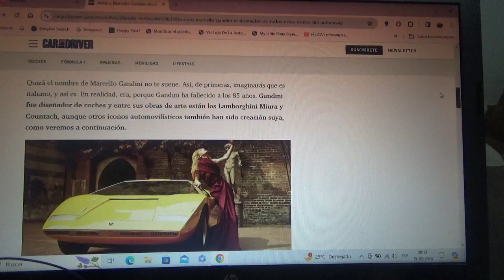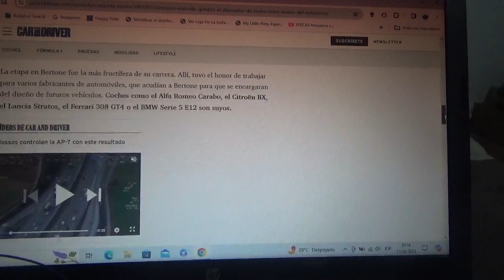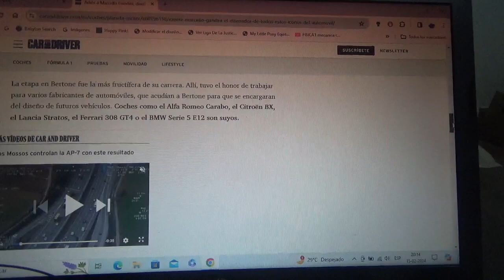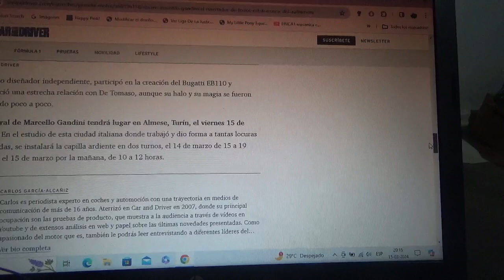Falleció Marcello Gandini legendario diseñador de automóviles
Entre sus grandes creaciones están los Lamborghini Miura y Countach así como también el también legendario Bugatti EB110 entre muchos otros